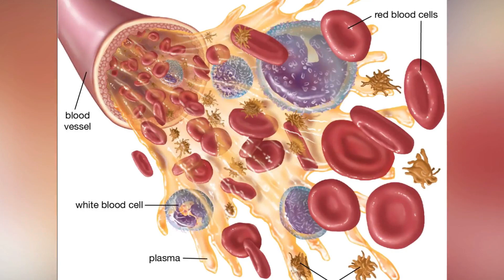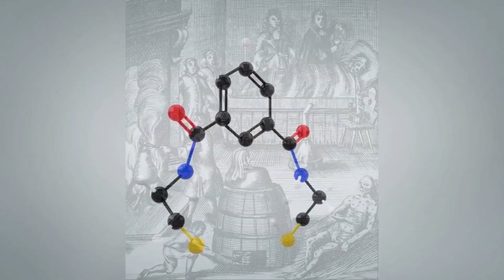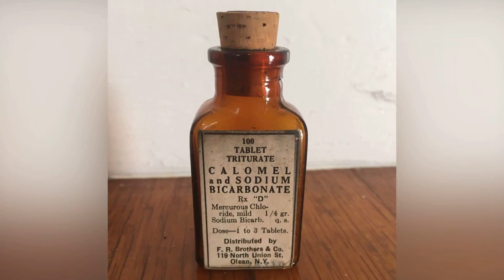Top 5 Most BIZARRE Medical Practices in History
Modern medicine has seen more development in the past 50 years than in all of human history combined. Many long-practiced medical treatments now seem completely bizarre in retrospect - things like putting animal dung on a wound, drinking urine, carving holes in your skull, or drinking medicinal potions made of morphine or mercury. But which practices are considered the most peculiar from all of human medical history? Which practices were once used as medicinal treatments only to be later found incredibly dangerous?

0:00 Intro
0:20 Number 1: Bloodletting
1:44 Number 2: Babylonian Skull Cure
2:29 Number 3: Trepanation
3:22 Number 4: Mercury
4:28 Number 5: Animal Dung Ointments
5:28 Outro